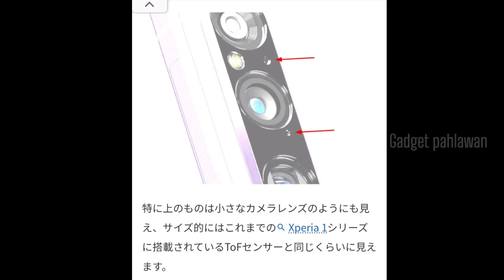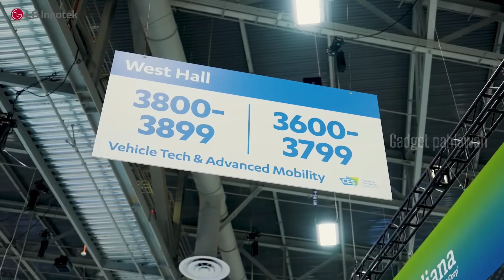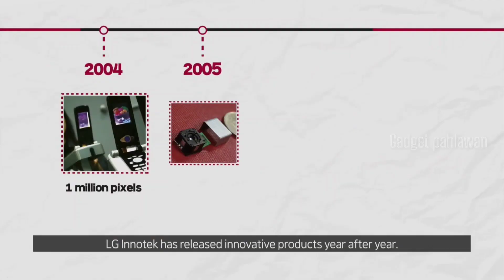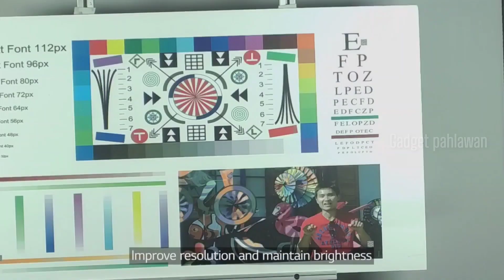Sony Xperia 1 V Mengamuk Pakai Spesifikasi NGERI‼️It's a Sony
Rumors kabar tentang peluncuran sony  Xperia 1 v, apa saja fitur-fitur baru yang di bawa-nya?

follow ig kami juga:@gadget pahlwan